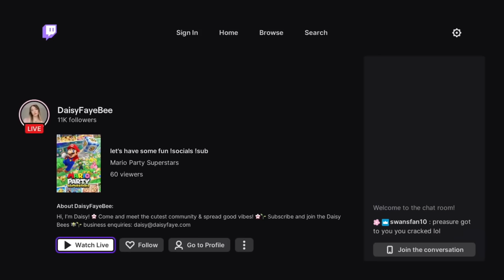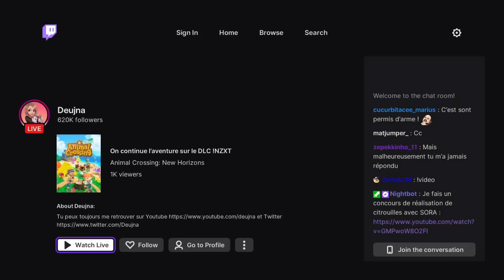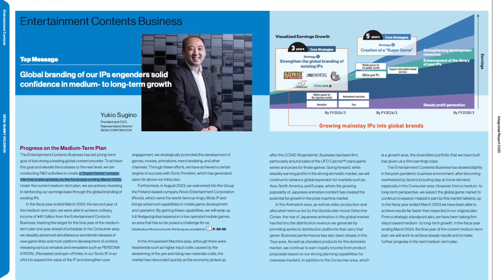HUGE Nintendo Switch News Just Dropped In Our Laps! | Prime News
SEGA wants to challenge Nintendo's dominance, meanwhile Mario RPG and more gets some very fascinating news!

Thank you everyone for your continued support!
Sources:
00:00 - Intro
01:24 - Twitch is Leaving Switch!
04:36 - SEGA to Create Their Biggest Game Ever
07:07 - SEGA Wants Sonic to Be BIGGER Than Mario
10:25 - Mario Kart 8 Deluxe Final DLC Release Date
12:11 - NEW Content Added to Super Mario RPG!?
13:52 - Release Date for Pokemon Scarlet & Violet DLC